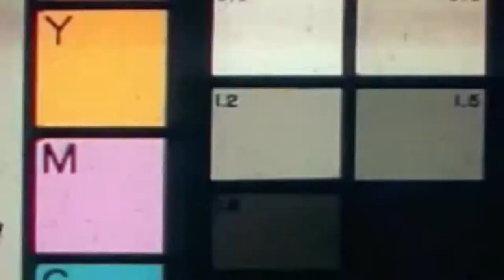Sundae Girl - Sandbar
The official music video for "Sandbar" by Sundae Girl

Directed by Jeff Miller

Special thanks to Charlie Benoit, Shannon, Jess, and Andrew!